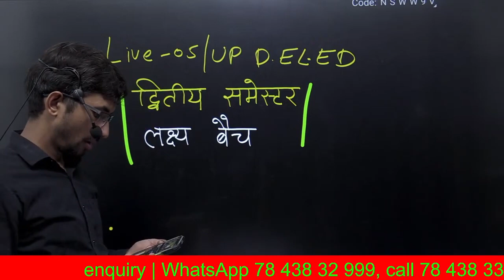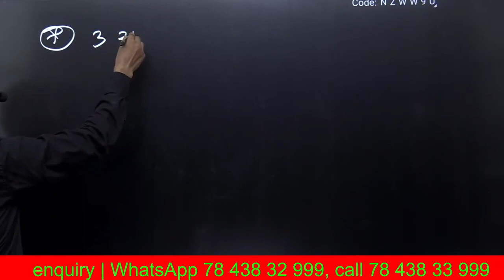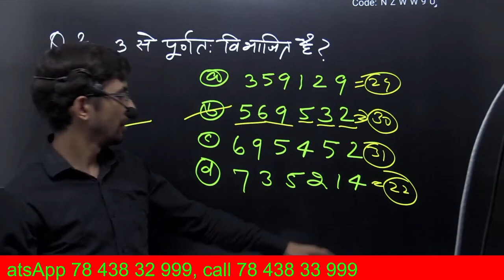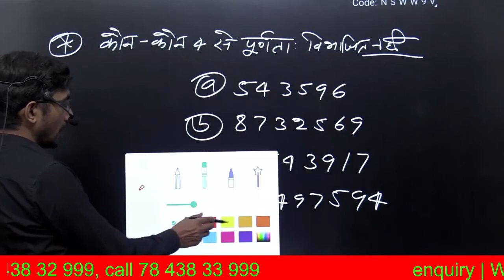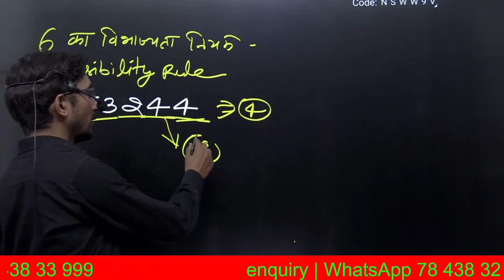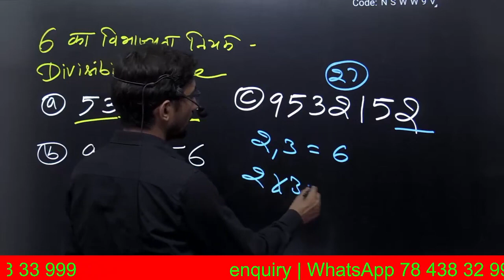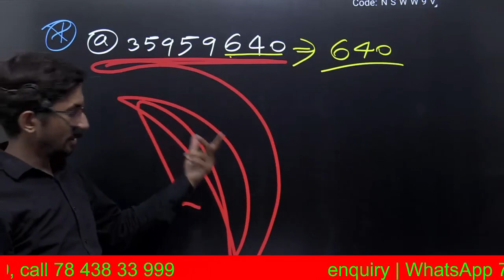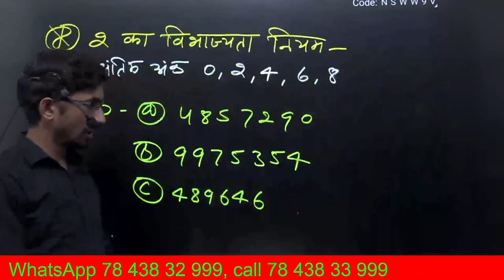Revision live 05 | Up deled 2nd sem Maths 2023